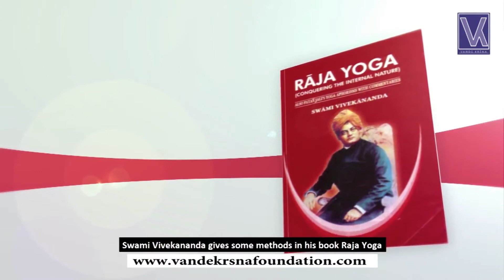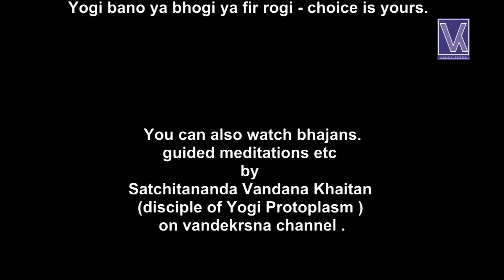How to make the mind still ? || Vande Krsna Foundation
How to make the mind still ?

Vande Krsna Foundation Presents a series of short films inspired by the lives of our great Yogis to teach us that Values are more Valuable than Valuables. In this episode we shall explore – How to make the mind still ?

Please Watch Spiritual Films By Vande Krsna Foundation on Vande Krsna channel on Youtube.
1. Who am I - Scientific Spiritual Search - Based on a book on vedanta and science by Yogi Protoplasm disciple of Ramana Maharishi and Yogi Rama

2. Mum -Meditation Ultimate Medication. film explains health benefits of regular meditation etc. Also teaches deep vedantic truths simply with science. Teaches an ancient meditation technique called Pranava Nada Anusandhan ( 6 stages of chanting om)

3. Search of a spiritual Scientist - Docudrama on Yogi Protoplasm - a Spiritual scientist and his great gurus Sri Ramana Maharishi and Yogi Rama

You can also buy our books online at amazon.in, amazon.com, amazon.co.uk, amazonkindle, notionpress store, infibeam.com, googleplay, flipkart.com etc.

1. Who am I ? – Scientific Spiritual Search by Yogi Protoplasm (Swami Prajna Aranyaji - disciple of Ramana Maharishi and Yogi Rama)

2. MAD : Make A Difference by Satchitananda Vandana Khaitan Kindle Edition

3.MUM : Meditation Ultimate Medication by Satchitananda Vandana Khaitan Kindle

You  can also watch bhajans . guided meditations etc. by
 Satchitananda Vandana Khaitan (Founder VandeKrsna Foundation )
on Vande Krsna channel . Also bhajans by Art of Living singer Siddharth Mohan , lectures on Ramcharitmanas, Bhagwat Geeta etc by Swami Girishanandji , lectures on vedanta and science by Yogi Protoplasm
( disciple of Ramana Maharishi ) etc